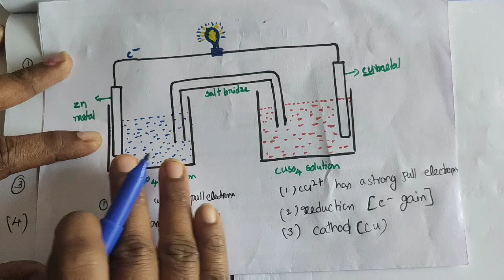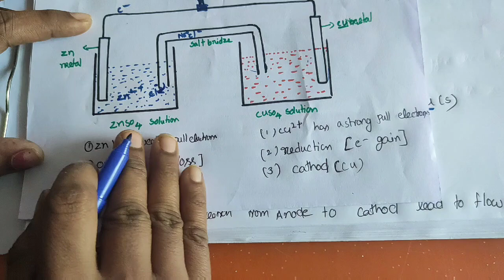Class12//Galvanic cell explanation in Telugu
Galvanic cell explanation in Telugu